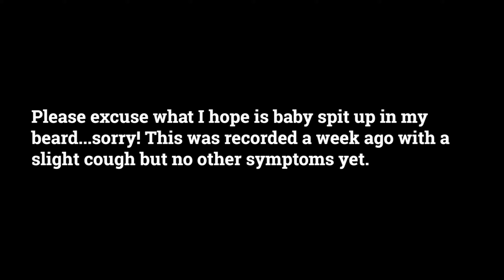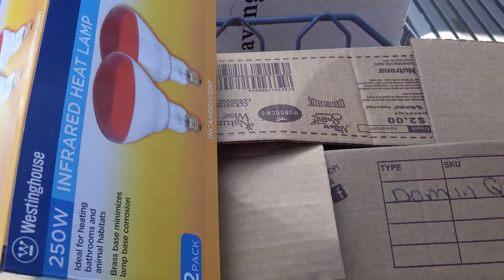9 NEW baby DOMINIQUE CHICKENS for the Flock!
Sadly, our flock has been thinned out recently by predators. Between that and the uncertainty to come, it was time to increase the number of chickens on the ranch.

Vertical Thermometer and Hygrometer

Heat Lamp

THR THEME SONG
Written and Performed by LOA

Now that we're permanently settled in Montana you're invited to follow along on the adventure as we seek to live a quieter, more independent, prepared, free, family and Jesus-centered life. We've learned a lot from others to get us this far and still have a lot left to learn and do. We hope you'll be encouraged to do the same and leave what many consider to be a regular life behind and embrace perhaps the older but maybe more fulfilling way of life. We'll be homesteading, doing DIY home renovation and improvement, talking about gear,  making vehicle repairs and modifications, and more. We're not giant working ranch, but we felt the name fit more than a "homestead."

"For every beast of the forest is mine, and the cattle upon a thousand hills." Psalm 50 v10

"...that you also aspire to lead a quiet life, to mind your own business, and to work with your own hands, as we commanded you, that you may walk properly toward those who are outside, and that you may lack nothing." 1st Thessalonians 4 v11-12

"Greater love has no one than this, than to lay down one’s life for his friends." - Jesus (John 15 v13)